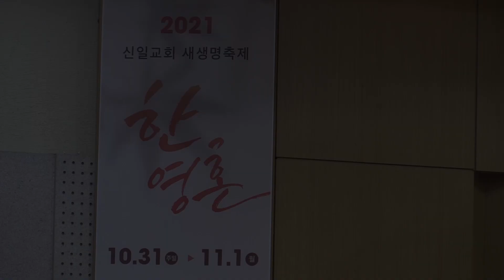[신일교회] 예수로 살리